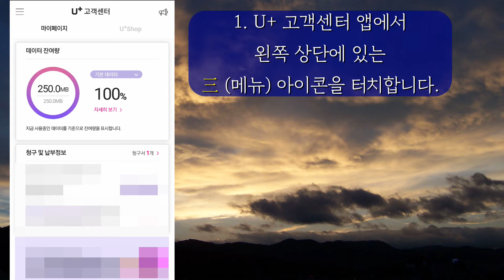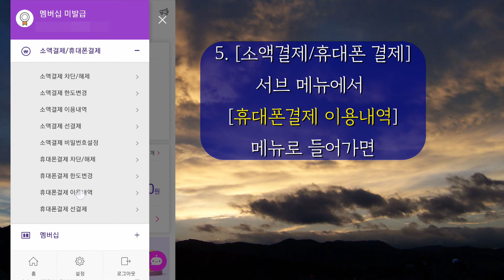LG유플러스, LG U+ 고객센터 앱에서 휴대폰 소액결제, 휴대폰 결제 이용 내역 확인하는 방법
LG U+ 고객센터 앱으로 LG유플러스 휴대폰 소액결제, 휴대폰 결제(구글 플레이스토어, 원스토어, 애플앱스토어 등) 이용 내역을 확인하는 방법에 관한 내용입니다.

사용 글꼴 : 이순신 돋움체, 미생체, 청소년서체, 경기천년바탕체
음악 : Sunny Day - Reed Mathis